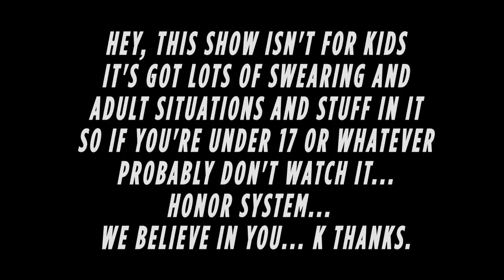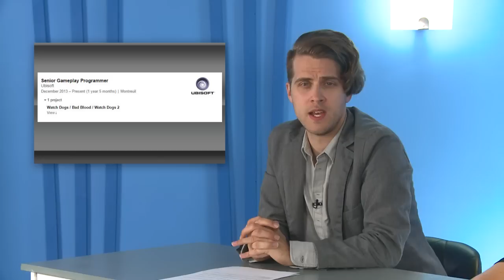Goodbye, Silent Hills Sink Baby! - Mandatory Update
It’s official; Silent Hills is canceled, but what will become of those involved? Plus, Batman: Arkham Knight thinks consumers have Bruce Wayne’s fortune, and Watch Dogs 2 is on our radar.

Featuring:
Ian Hinck @IanHinck
Elyse Willems @ElyseWillems

Looking for Reviews, Impressions, and Let's Plays? Head over to our GT Reviews channel or visit GameTrailers.com to find all of our content in one place.